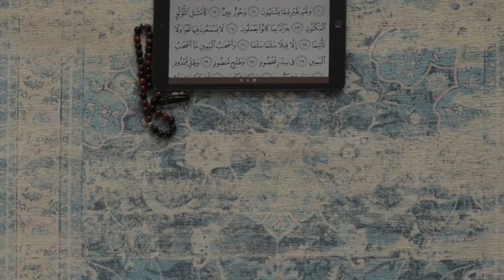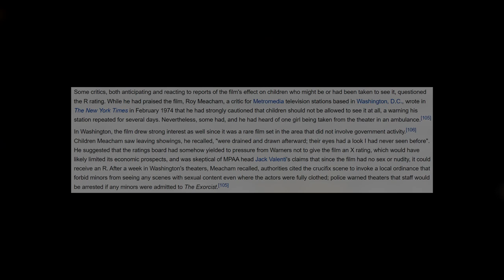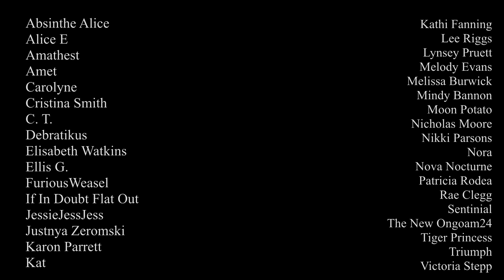The Exorcist: A Horror Film About Losing Control - Horror Movie Retrospective | Mr. Davis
This was one hell of a movie to watch, and talk about. I really hope that my perspective on things is new, or at the very least, interesting. I say in the end that I'd give the movie a 7/10 but I've changed my mind on that after editing and re-watching numerous scenes for the sake of this video, and I'd have to say... I don't like it.

I know that's a crazy thing to say about one of the most beloved films of all time, but is it really? At the end of the day, while the story telling and actual film aspects of it (special effects, lighting, writing) were great, the content of the film was too much for me. It was uncomfortable to watch, and I know, that's the point, but like I said in the video, it just was NOT needed.

Honest rating? 2/5.

Another thanks to my Patrons & Members!

Absinthe Alice
Alice E
Amathest
Amet
Carolyne
Cristina Smith
C. T.
Debratikus
Elisabeth Watkins
Ellis G.
FuriousWeasel
If In Doubt Flat Out
Justnya Zeromski
Karon Parrett
Kat
Lee Riggs
Lynsey Pruett
Melody Evans
Melissa Burwick
Mila
Nicholas Moore
Nikki Parsons
Rae Clegg
Sentinial
The New Ongoam24
Tiger Princess
Triumph
Victoria Stepp